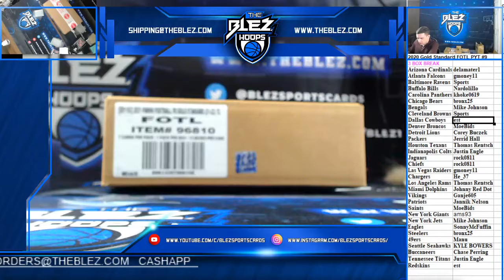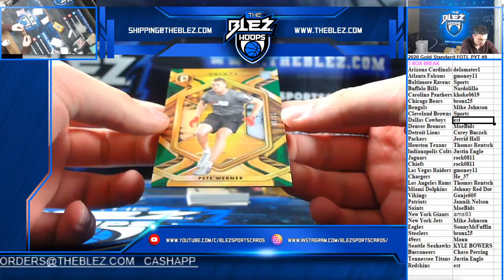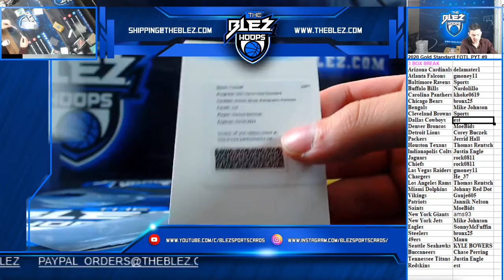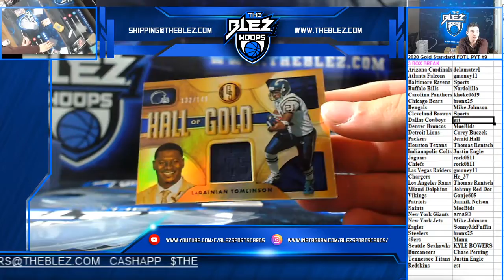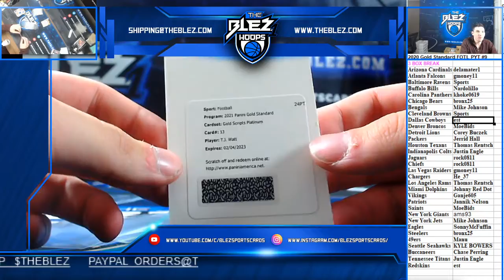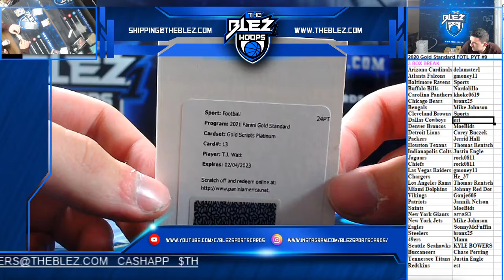2021 Gold Standard Football FOTL 3 Box PYT #9